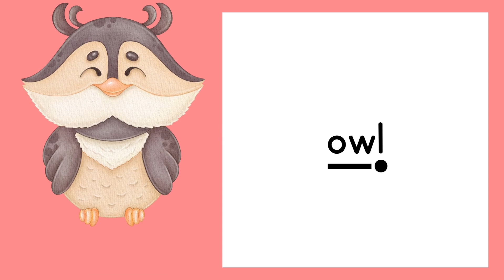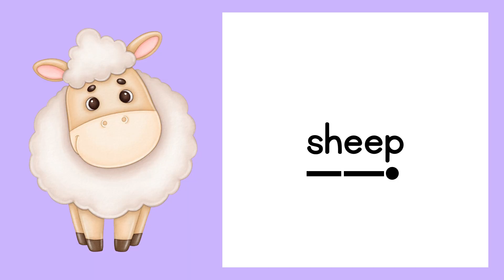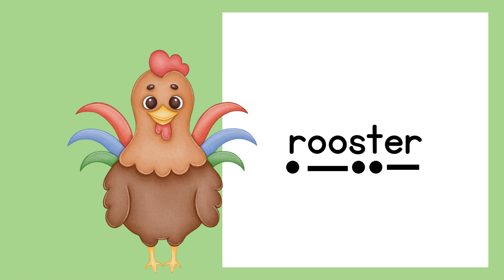Animal Names and Sounds for Kids in English - Learn Animal Names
Animals play important roles in many aspects of life, including providing companionship, helping with work and research, and contributing to the biodiversity of our planet. It's important to treat all animals with kindness and respect.    Cocomelon - Nursery Rhymes: This channel features colorful 3D animations and catchy nursery rhymes for toddlers and young children.

    Blippi - Educational Videos for Kids: Blippi is a popular children's entertainer who creates educational videos that teach kids about things like colors, animals, and numbers.

    Ryan's World: This channel features Ryan, a young boy who does toy reviews, science experiments, and other fun activities.

    Kids Diana Show: This channel features Diana and her brother Roma as they play with toys, do challenges, and explore the world around them.

    Little Baby Bum - Nursery Rhymes & Kids Songs: This channel features traditional nursery rhymes and original songs, along with cute animations that are perfect for young children.

    The Wild Adventure Girls: This channel features two young sisters who explore science and nature through fun experiments and adventures.

    HobbyKidsTV: This channel features a family who do toy reviews, science experiments, and other fun activities.

    National Geographic Kids: This channel features educational videos that teach kids about animals, science, and other interesting topics.

    Science Max: This channel features fun science experiments that kids can do at home, along with explanations of the science behind them.

    Art for Kids Hub: This channel features step-by-step drawing tutorials that are easy for kids to follow, along with other fun art projects.

They can bring joy and companionship to our lives, and many people find them to be very important members of their families. It is also important to remember that animals have a right to live free from harm, and it is our responsibility to treat them with kindness and respect.

We should love animals in the animal world